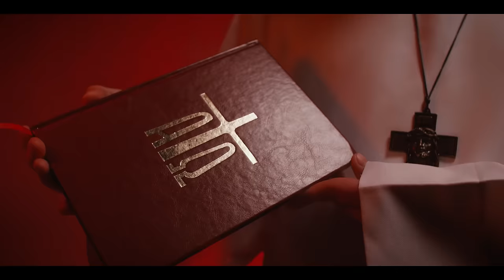MWM - KATO STYL ŻYCIA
Nasza pierwsza autorska nieamatorska superprodukcja!

Tekst i wokal: MWM
Beat wykonał Mateusz Jankowski (D-SUB):
realizacja : Soul Gang Studio
Mix / Mastering: Paweł Kruszewski
Reżyseria: Michał Pałuszny
Zdjęcia: Grzegorz Czapka
Kierownictwo produkcji: Marcin Rzeźniczek
Studio: iso100 studio

Szczególne podziękowania:
ks. Cezariusz Wala
ks. Proboszcz Krzysztof Sitek
Martyna Konieczny